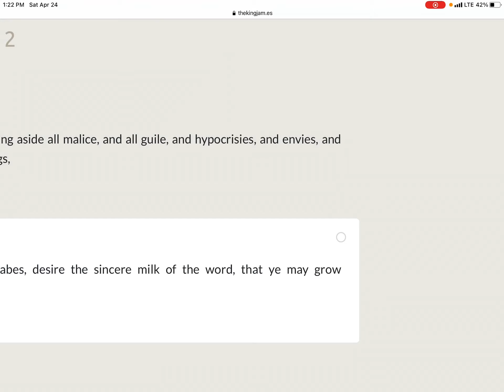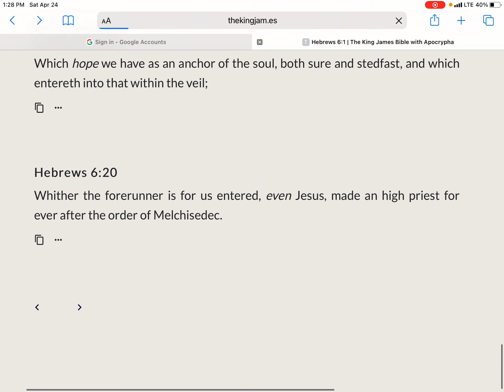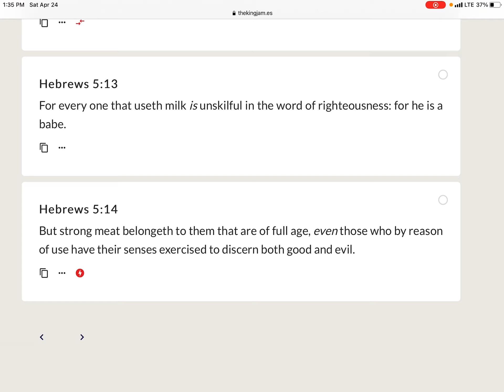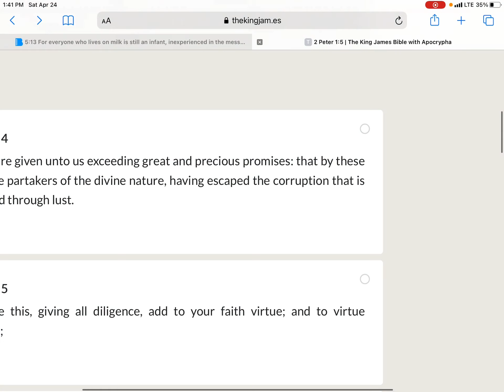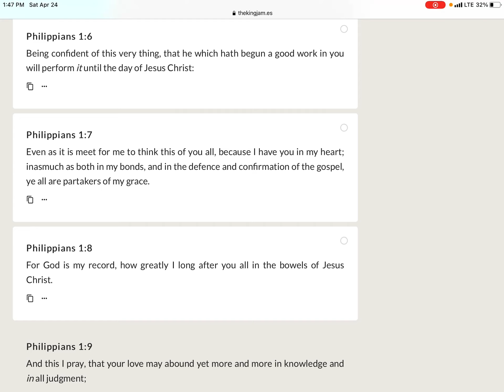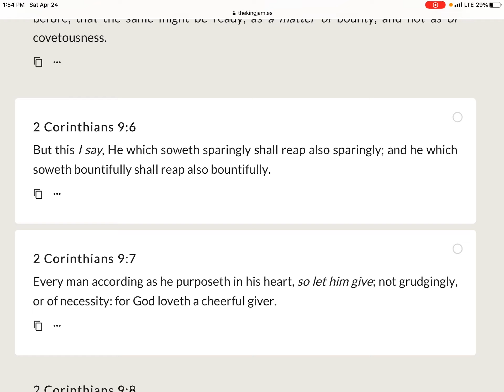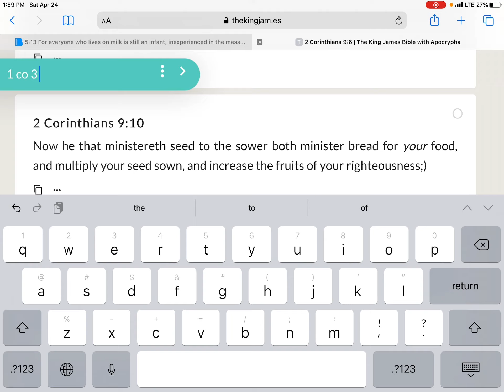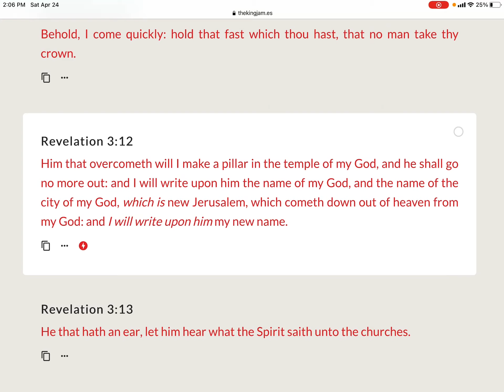How do you GROW